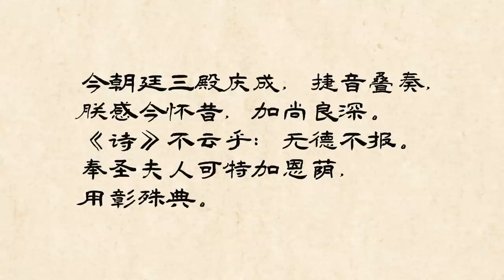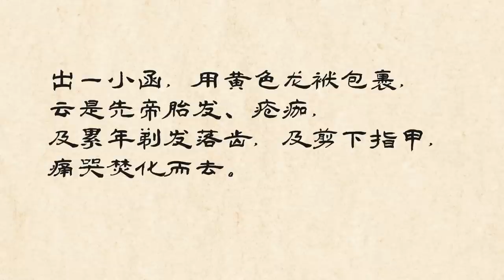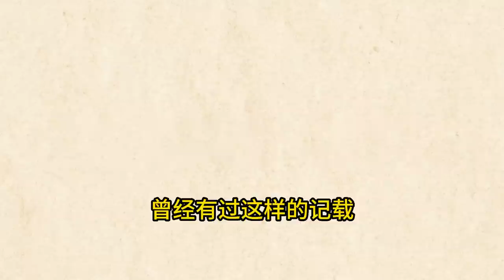天启皇帝和他的乳娘到底是什么关系？不伦之恋还是被亵渎的一片真情？/站在魏忠贤背后的女人，被【明史】和野史祸水化的客巴巴/天启皇子，皇妃被害之谜，真的是魏忠贤及客氏所为吗？/杨涟----明王朝最后的脊梁